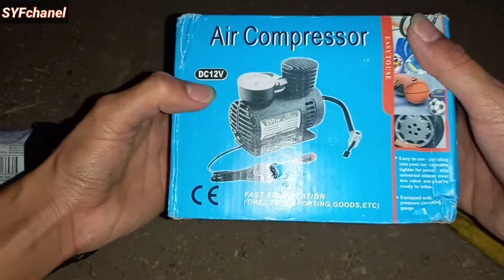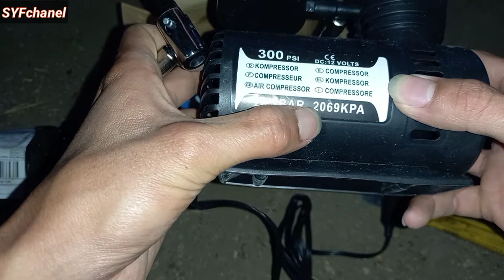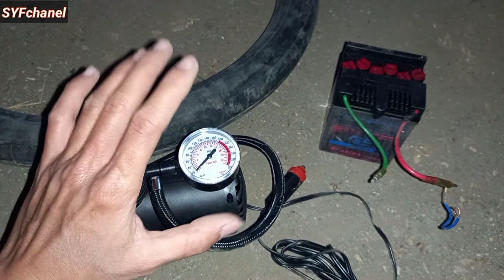Unboxing Kompresor Mini 12Volt Dc Cuma 40,000an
Sahabat dimanapun anda berada. 🤗
Pada Vidio kali ini Ttg Unboxing kompresor mini 12volt dc murah meriah cuma 40,000an

Nahhhh.
Seperti apa bentuknya?
Kuatkah untuk memompa ban sepeda motor?
Cara menggunakanya Bagaimana?

Cusssss
Tonton Vidionya Sampai Habis Yaaa🤗

                             Selamat Menonton